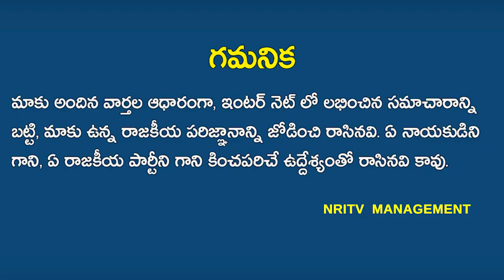Jagan gave Huge shock to JC Diwakar reddy | Buses Sieze | Is there an arrest? | YS JAGAN | NRI TV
Jagan gave Huge shock to JC Diwakar reddy | Buses Sieze | Is there an arrest? | YS JAGAN | J. C. Diwakar Reddy | NRI TV
జేసీ కి జగన్ భారీ షాక్!   బస్సులు సీజ్! అరెస్ట్ తప్పదా?